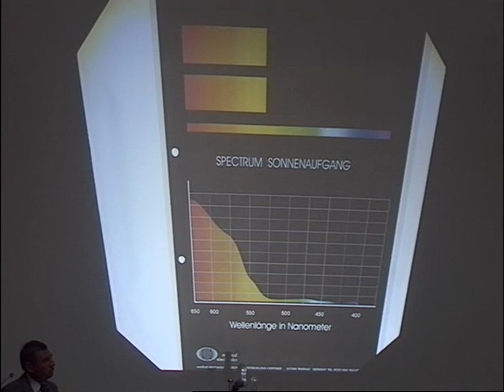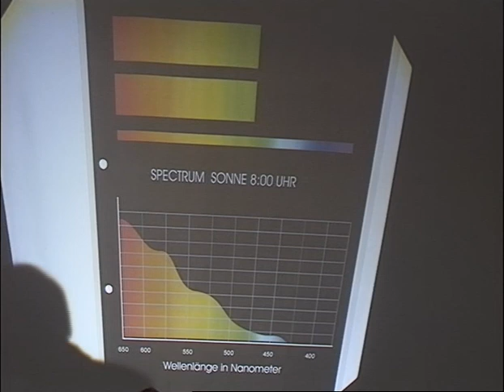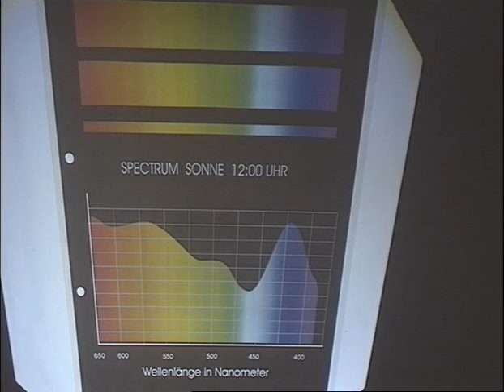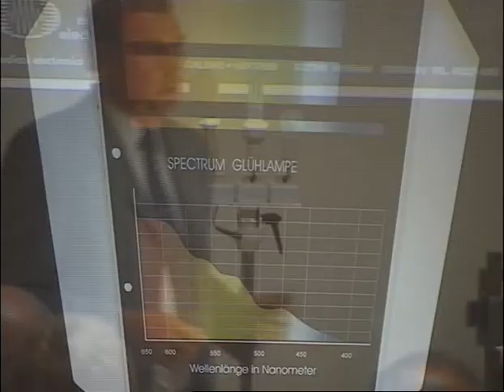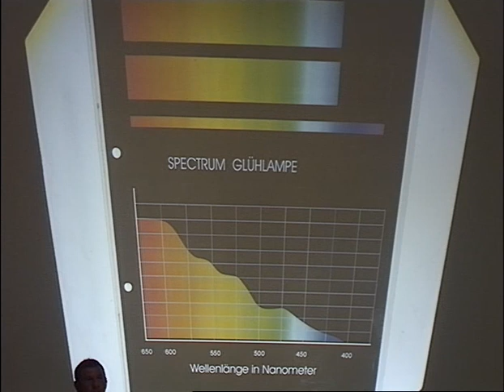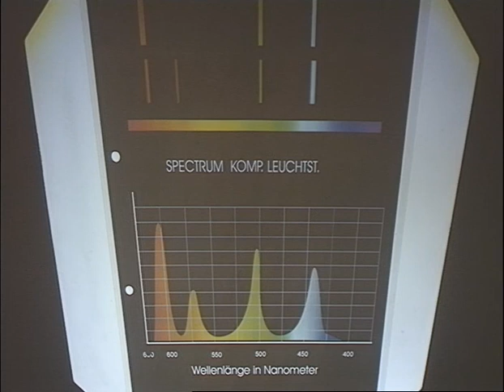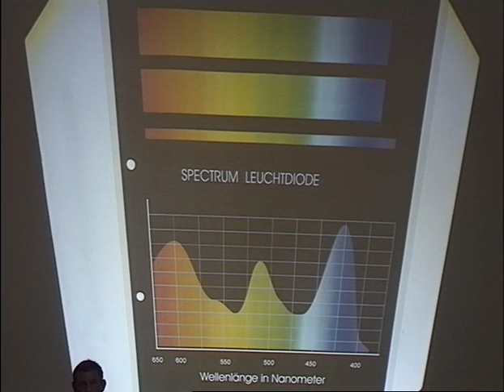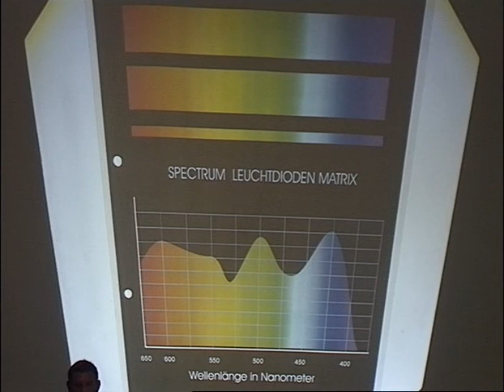DGEIM 2009, 6. NetzwerkForum, Dieter Jossner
Biologische Gefahren durch moderne Lichtquellen, Dipl.- Ing. Dieter Jossner. 6. NetzwerkForum der DGEIM, 16.-17. Mai 2009, Stadthalle Heidelberg.